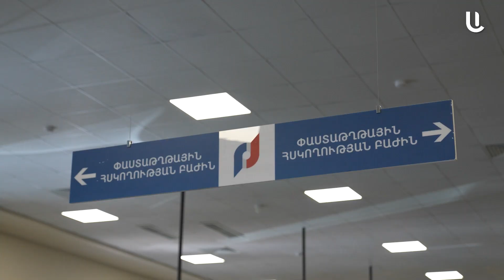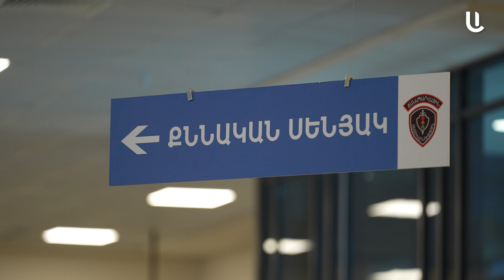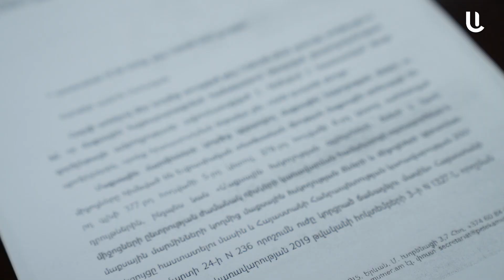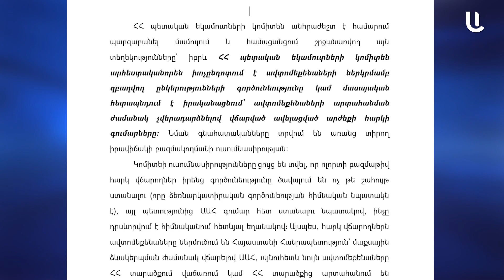«Մեր Օրեր» Թավշյա Տեռոր